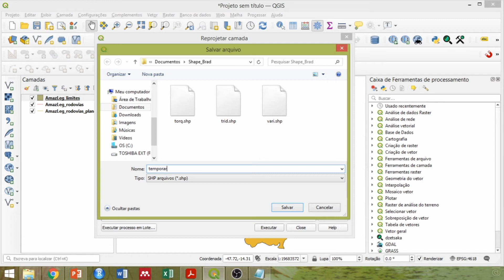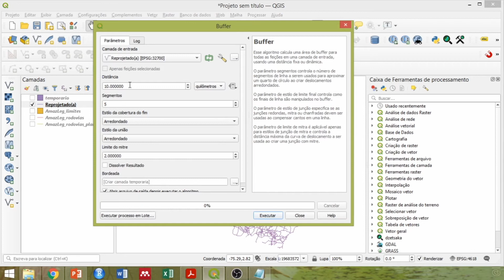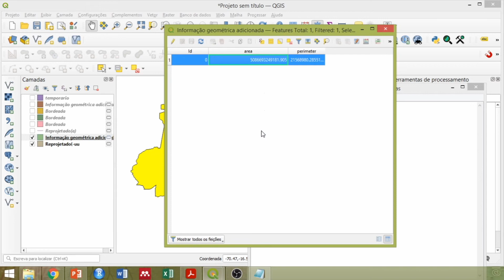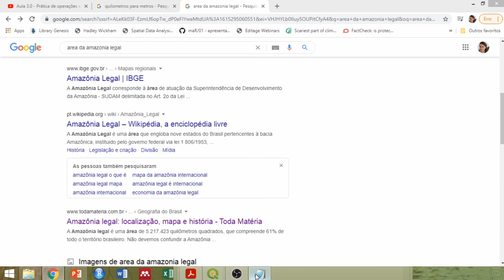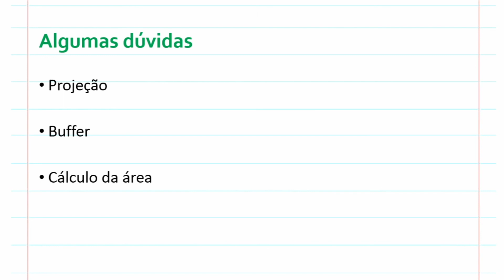Aula 3.1 - Respondendo dúvidas do roteiro 1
A primeira versão deste curso foi oferecida para uma turma de estudantes do PPG em Diversidade Biológica e Conservação nos Trópicos da UFAL (2020). Apareceram algumas dúvidas quanto ao roteiro 1 e estas dúvidas foram discutidas neste vídeo.

Fiquem à vontade para sempre mandarem dúvidas e sugestões. A ciência é coletiva, vamos construindo juntxs!